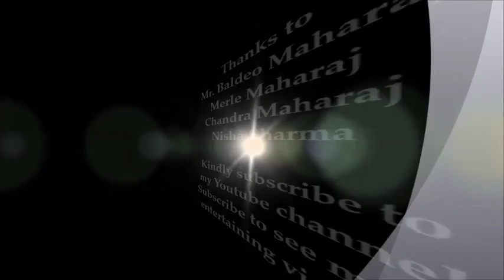Karamchand Maharaj & Bisram (Tatsil) Moonilal - Piya Tose Naina Laage Re (Live)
Artiste: Karamchand Maharaj
              Bisram Moonilal (Tatsil) - Accompanist
           - Ken Maharaj - Accompanist
Song: Piya Tose Naina Laage Re (Clip)
Movie: Guide (1965)
Original Music: S.D. Burman
Lyrics: Shailendra
Note: This is an amateur recording of these artistes.
Musical piece was impromptu & unrehearsed.
Recorded by: Pandit A. Sharma

KINDLY SHARE THIS RARE VIDEO.